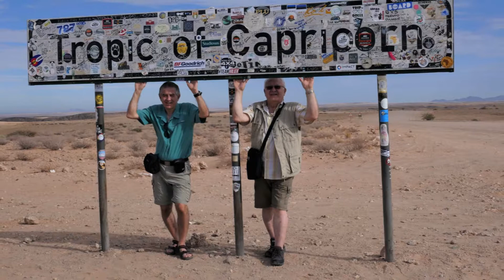Namibia: 4 - Walvis Bay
3rd diaporate on the trip to Namibia dedicated in particular to Walvis Bay exactly at Pelicans Point which is full of colonies of otaries.
3° diaporama sul viaggio in Namibia dedicato in particolare a Walvis Bay esattamente a Pelicans Point che è pieno di colonie di otarie.